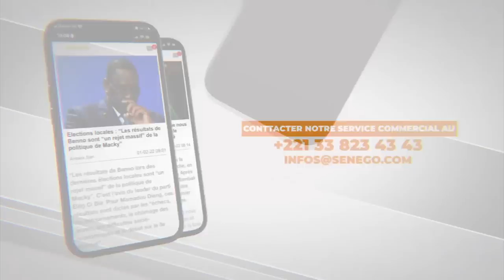2corps non identifiés, cette mère de famille en larmes dans les lieux, le rescapé retrace l'accident